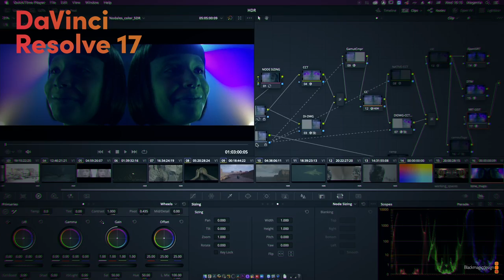Inscripción abierta DVR17 advanced nodal tree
Instructorado avanzado de DaVinci Resolve 17 en el uso de nodales para ordenamiento de tareas, utilización de administración de color avanzada para el análisis de las funciones y sus resultados bajo diferentes working spaces, implementación de modelos de color alternativos para extender el toolset de Resolve, comparación de mapeos tonales y emulaciones. Todo en un curso descripto en la web ediwalger.com.ar